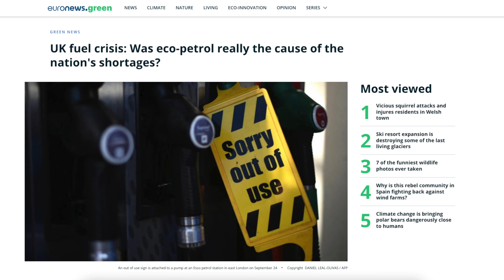Why I’m Leaving Malta and Where I’m Moving To Next?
If you’ve been following my channel, then you’ll know that I recently kickstarted my Digital Nomad journey in incredible Malta. Unfortunately, my time there has now come to a close...but if you thought that was the end of it, think again! I definitely wasn’t ready to give up life abroad, so in this video, I tell you all about my thoughts and experiences on the Digital Nomad life so far and reveal my exciting new destination...LISBON!

00:00 Intro
00:35 Reflecting On My Malta Experience
02:45 What I Would Do Different
03:36 Where Am I Going To Next?
04:56 What It’s Like Being A Digital Nomad So Far
06:01 Do I Miss Home?
06:25 Why Lisbon? Plans For The Future
08:15 Outro

GEAR:
💡 Keylight: Godox SL-60W
💡 Neewer 28inch Softbox
💡 Sidelight: Neewer T100 Panel
💡 Philips Hue Play Bar
🎥 Sony A6500 Mirrorless Camera
🎥 Sigma 16mm F1.4 Lens
🎥 Amazon Basics Tripod (Very portable)

The best way to reach me is to send me a Tweet directly @thecharleskerr and I'll get back to you as soon as I can!